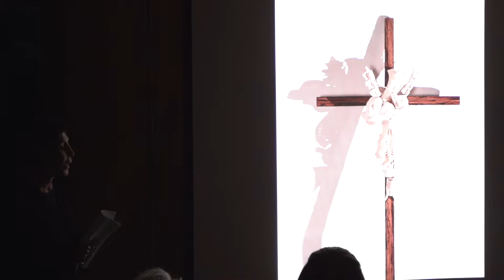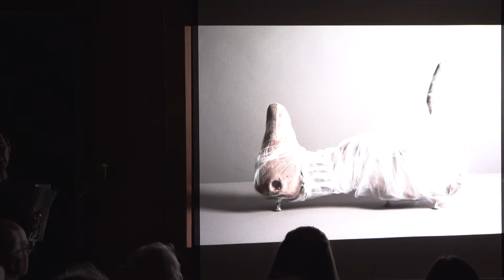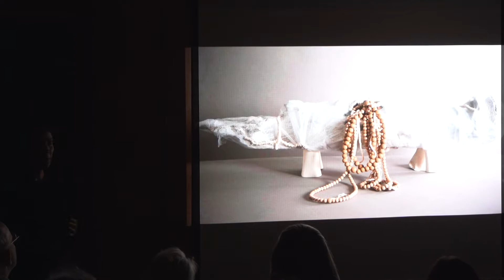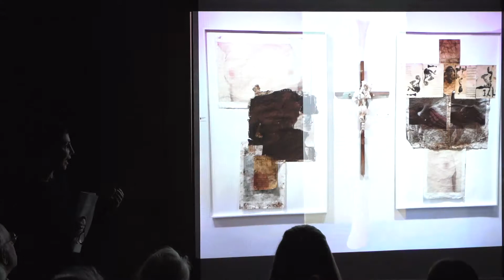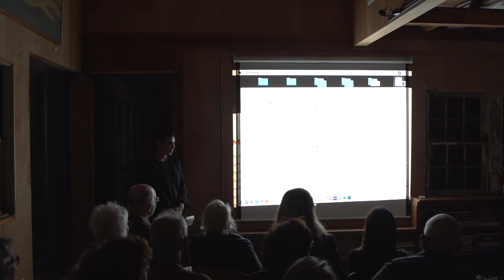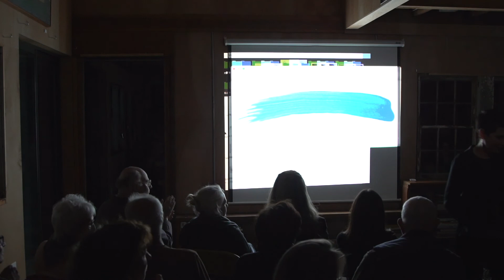Francesca Schwartz: Creating Sculptures from Bones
Francesca Schwartz, a psychoanalyst in Manhattan with an art studio in Southampton, creates sculptures assembled from bovine bones that she bleaches to a pure whiteness and combines with metal and artifacts. Schwartz likens the psychological developmental process to the making of art—finding meaning through the articulation of the unconscious.